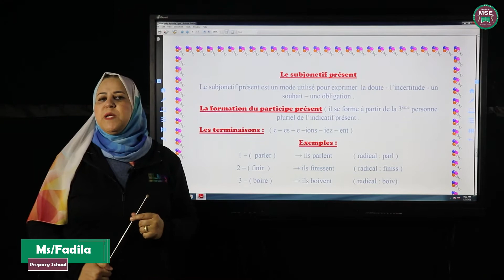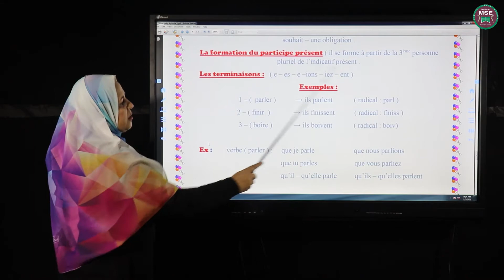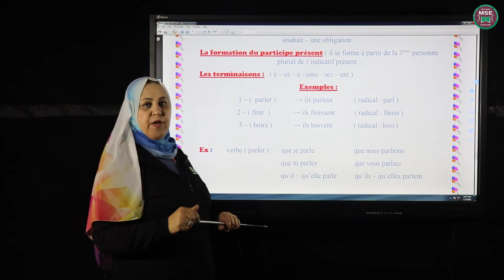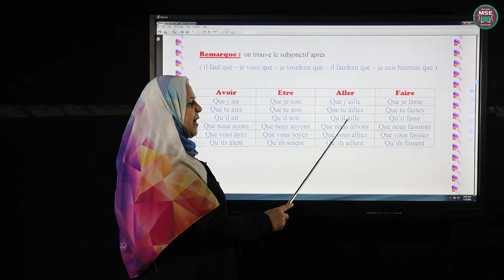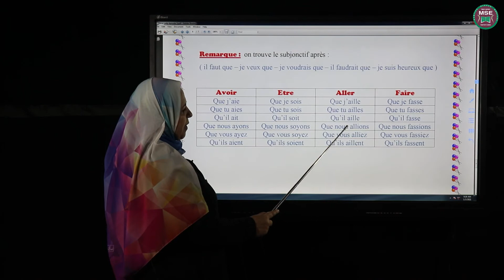المرحله الاعداديه ا الصف الثالث الاعدادى فضيله بو خدومه le subionctif present